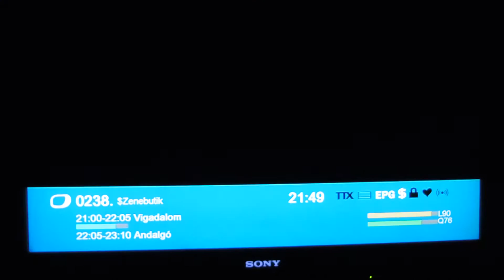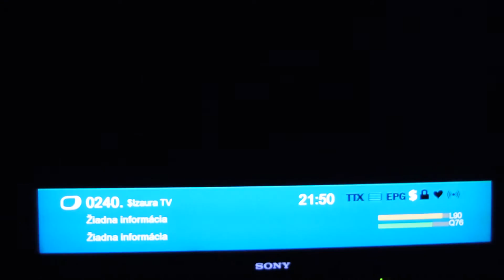Freesat & UPC Direct 1.12.2016 new Channel